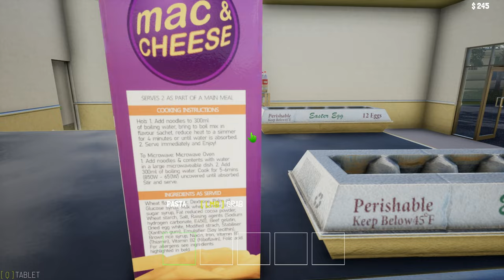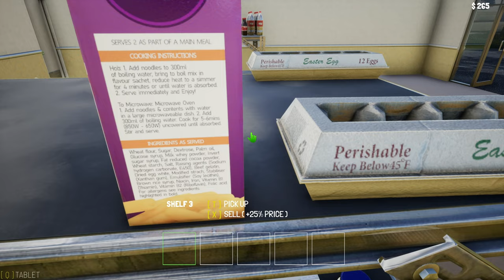Trader Life Simulator 2 🛒#7 - Doctor Schnuggles zu ihren Diensten